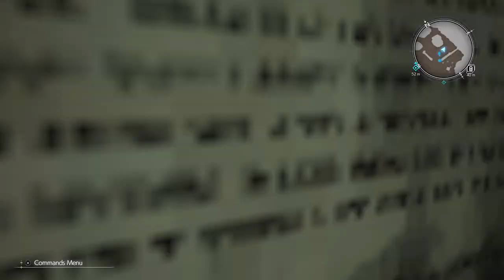Final Fantasy 7 Rebirth #08